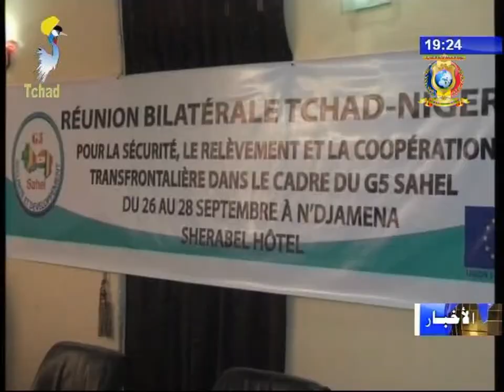نشرة تلفزيون تشاد يوم 26 سبتمبر 2017 - التعاون الدولي مع تشاد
العناوين
1) تشاد / تركيا - تدشين صيدلية بالمستشفى المركزي.
2) نشاطات المجموعة الإقتصادية لدول إفريقيا المركزية.
3) الأمن في الساحل - إجتماع عمل لمناقشة و معالجة الأوضاع الأمنية في الساحل.
4) برنامج الأمم المتحدة ينظم ورشة حول التنمية الأساسية.